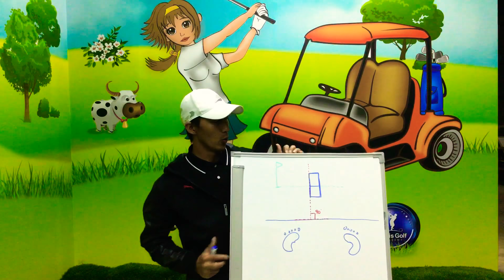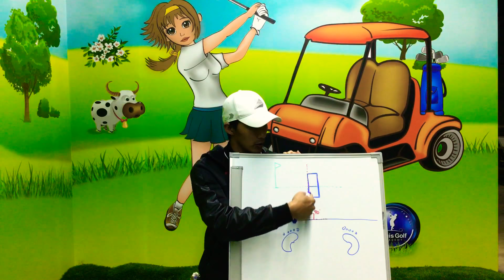高爾夫教學影片桿面如何方正瞄準目標